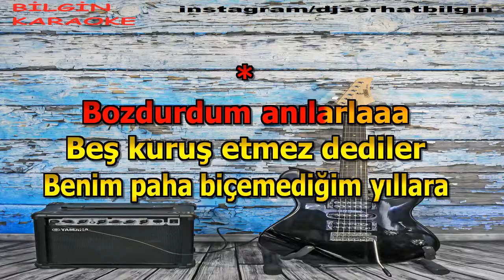Tuğçe Kandemir - Saçlarıma Yıldız Takana (Karaoke) Orjinal Stüdyo